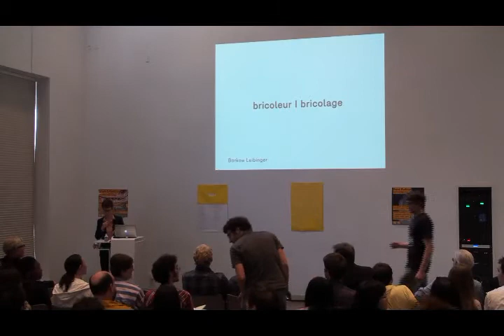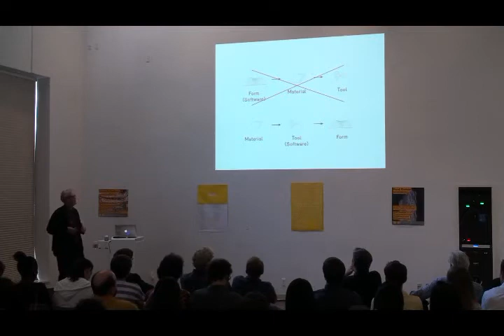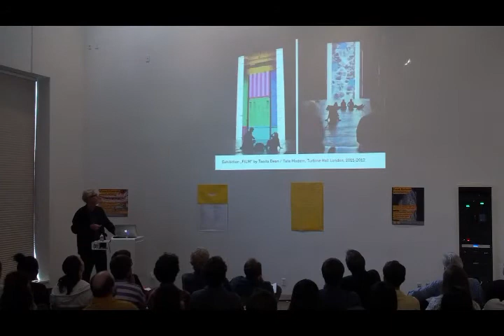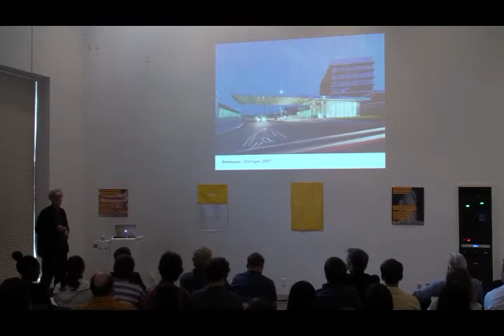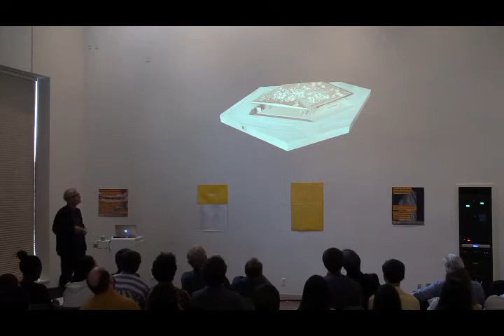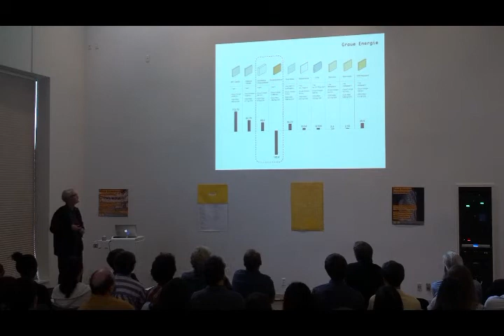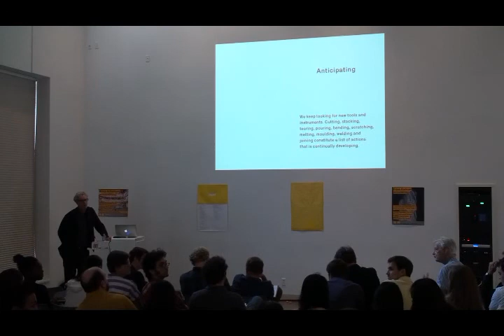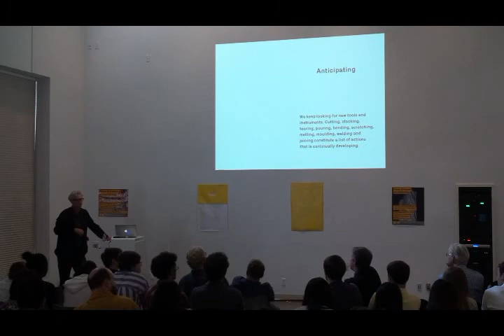Next Lecture Series: Frank Barkow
Frank Barkow lecture "Bricoleur/Bricolage" at Rice School of Architecture, September 20th 2012